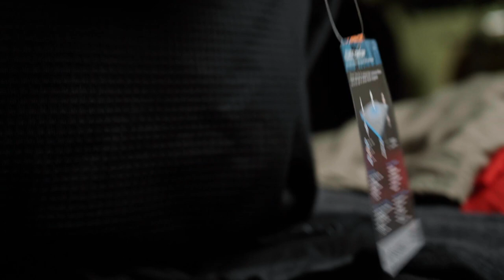Каякинг: снаряжение и одежда для берега. Подборка Антона Свешникова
Антон - каякер, инструктор и сертифицированный рафт-гид, автор первого в России путеводителя "Бурные реки Алтая", участник нескольких первопрохождений рек в Грузии и Гималаях.

Поделился своим мнением и опытом использования в экспедиционном каякинге термобелья и изотермиков, геромоупаковки, снаряжения для организации спального места и верхней одежды.